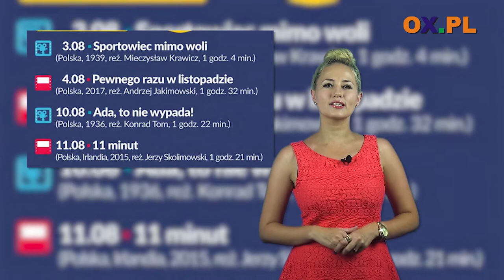Portal OX.pl Polecamy! - Kadry i Dźwięki, Dni Koronki, Święto Barany, Wieczór Narodów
Portal OX.pl Polecamy! - Kadry i Dźwięki, Dni Koronki
┌ Rozwiń Opis
Święto Baraniny, Bieg św. Dominika, Wieczór Narodów